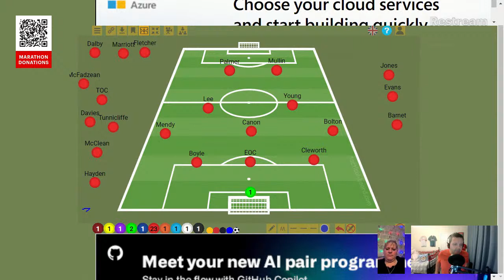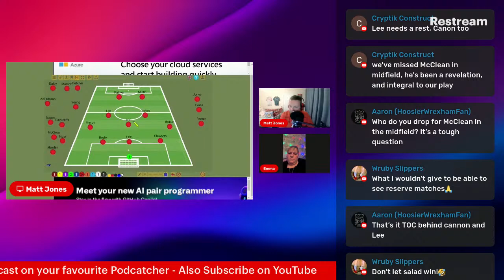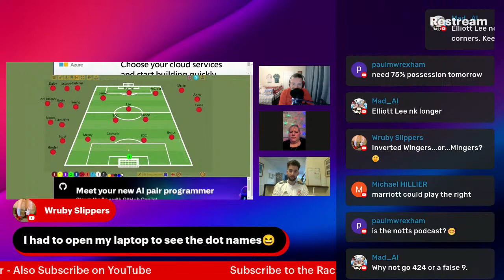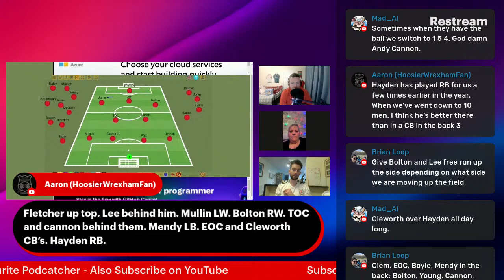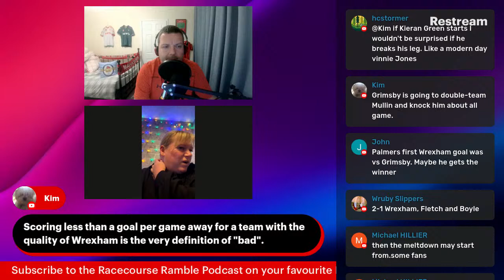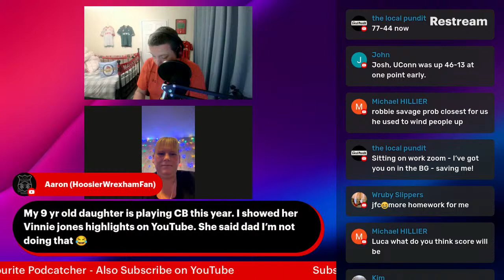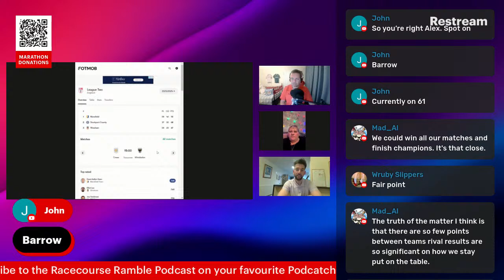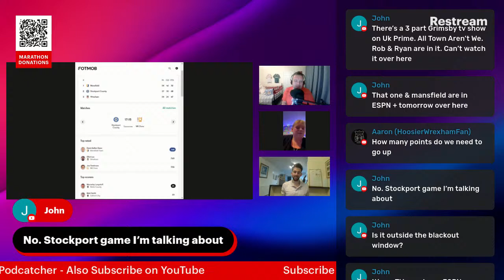Wrexham FC V Grimsby Town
Join us as we look ahead to Saturdays important game versus Grimsby. With 8 games to go, we cannot afford to drop points in the promotion race